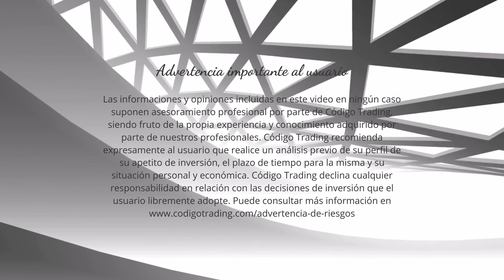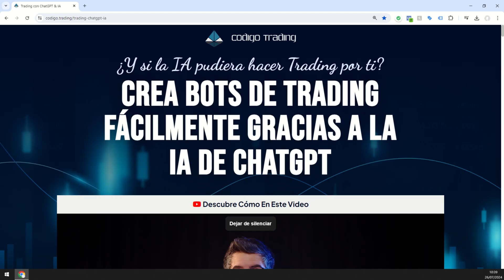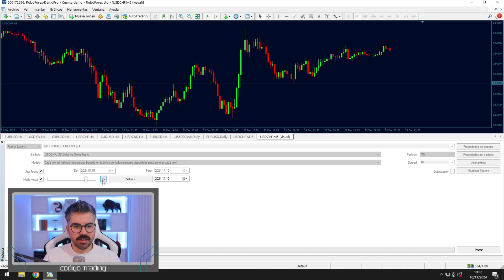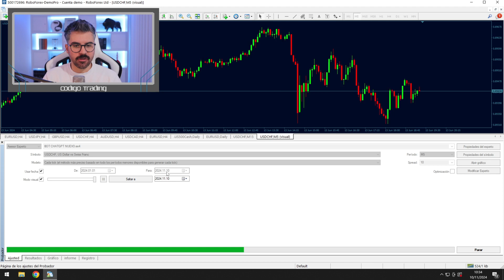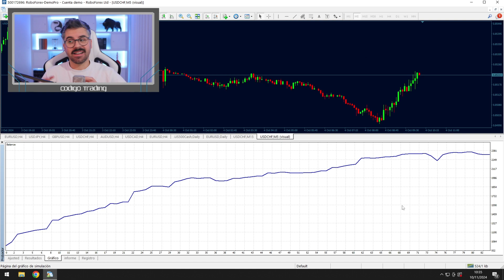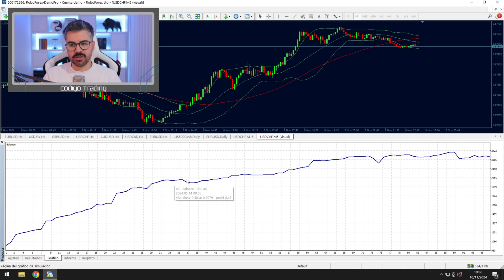¡Lo Último en Inteligencia Artificial que Revoluciona el Trading! 📰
Descubre cómo la inteligencia artificial está revolucionando el trading en tiempo real. Desde los avances más recientes hasta cómo puedes aprovechar esta tecnología para optimizar tu operativa, aquí te muestro todo lo que necesitas saber. Aprende a crear bots con IA sin complicaciones y domina el mercado con más precisión y confianza. ¡No te pierdas esta oportunidad de llevar tu trading al siguiente nivel!

00:00 Bienvenida
00:48 Advertencia de Riesgo
01:14 Contexto Actual de la IA en el Trading
02:50 Curso “Trading con ChatGPT & IA”
03:33 Problemas y Desafíos para los Traders
04:20 Ejemplo práctico bot de trading con IA
09:27 Beneficios de Usar la IA en el Trading
09:50 Curso “Trading con ChatGPT & IA”
10:03 Despedida